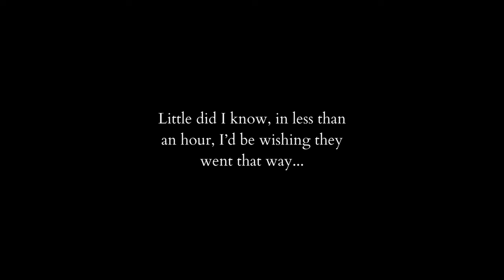I am BROKEN. Vikings S3.E6 'Born Again' REACTION!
It's Vikings time! Join me today as I watch the Season 3 Episode 6 of VIKINGS for the first time, and have an emotional breakdown. Literally. Grab your coffee or tea, water, and snacks, and let's do this!

🎉 P A T R E O N - For as little as a cup of coffee, you get:
- FULL, unedited reactions!
- Early access to all videos
- Bonus content
- Voting power
- My appreciation for your support!